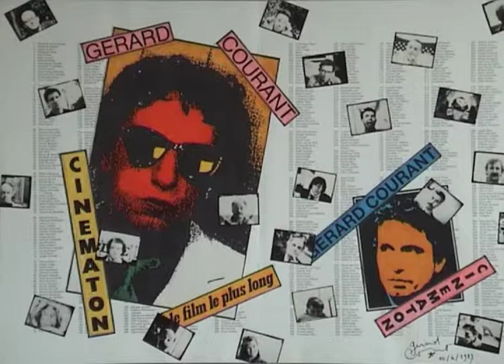Alf Bold (1982) by Gérard Courant - Cinématon #246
Le "Cinématon" n°246 de Alf Bold réalisé par Gérard Courant le 31 août 1982 à Édimbourg (Écosse, Royaume Uni) (Silencieux).
Alf Bold's portrait by Gérard Courant (1982 - silent).